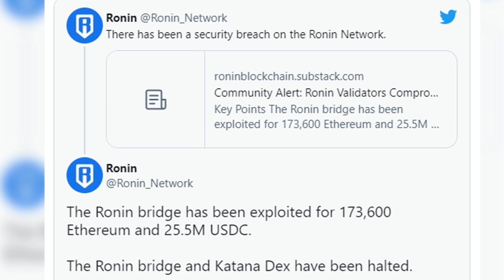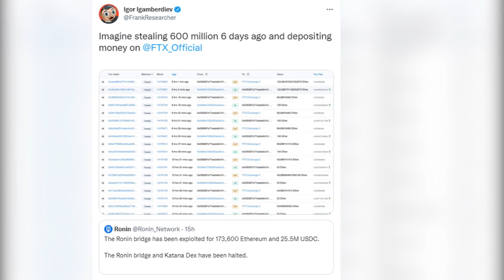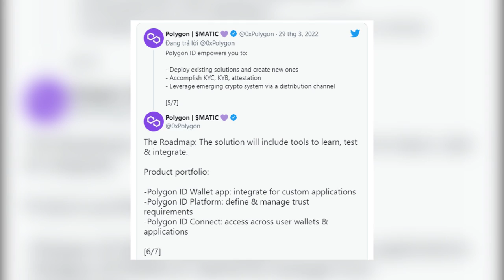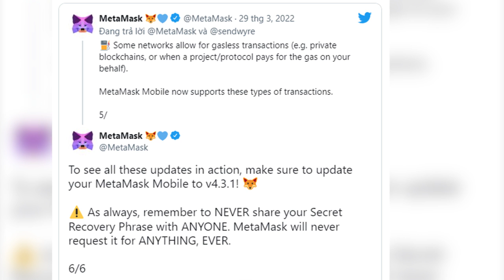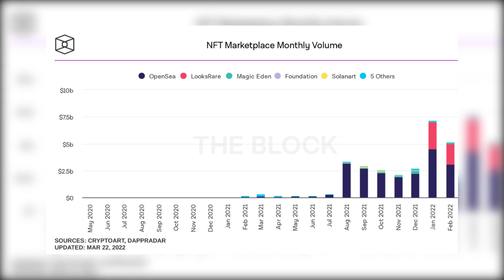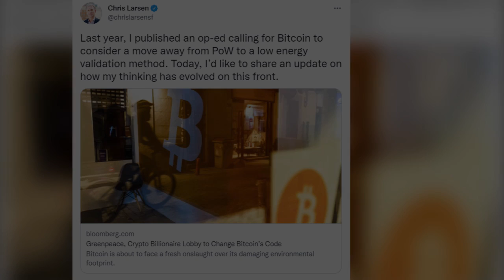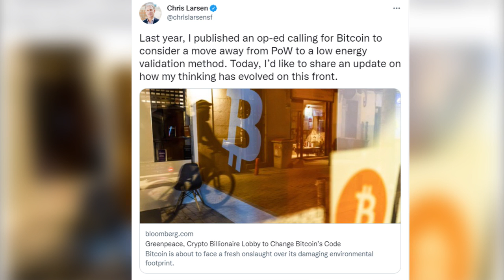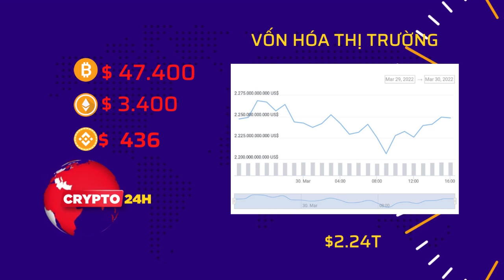Tin tức Crypto 24h: Toàn cảnh thị trường ngày 30-03-2022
🚀🚀🚀 Tin tức, diễn biến toàn cảnh thị trường và giá tiền điện tử hôm nay sẽ được chúng tôi cập nhật liên tục và chọn lọc trong bản tin Tin Tức Crypto24h.
Phát sóng lúc 20h hàng ngày trên Youtube, Facebook.